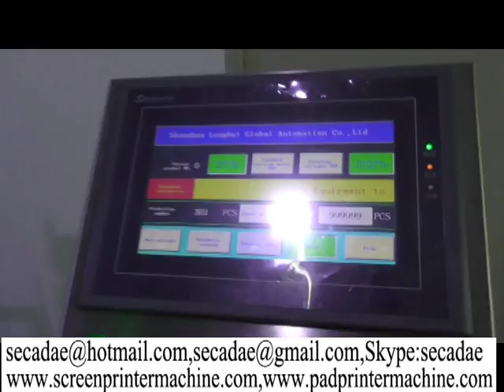automatic feeding pulp egg tray box label application equipment pasting machine printer systems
Ms Ada
Sale Manager
Sumglex Europe Corp
skype: secadae

automatic feeding pulp egg tray box label pasting machine,
automatic feeding pulp egg tray box label application equipment,
automatic feeding pulp egg tray box label applicator equipment,
automatic feeding pulp egg tray box label applicator machine,
automatic feeding pulp egg tray box labelling machine,
automatic feeding pulp egg tray box labelling machine manufacturers,
automatic feeding pulp egg tray box labelling machinery,
automatic feeding pulp egg tray box labelling machines,
automatic feeding pulp egg tray box labelling printer,
automatic feeding pulp egg tray box labelling systems,